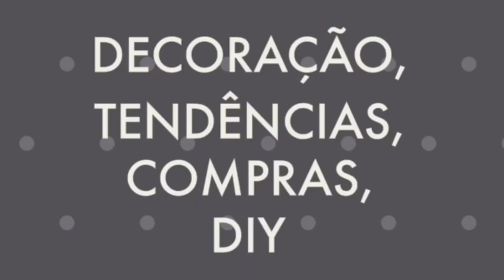SORVETE COM 2 INGREDIENTES -SOBREMESA RÁPIDA E DECILIOSA PARA O DIA DAS MÃES - Por Cah Decora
OI MEUS AMORESSSSS

HOJE EU VIM COMPARTILHAR COM VOCÊS UMA RECEITA MUITO FÁCIL DE SORVETE COM APENAS 2 INGREDIENTES E UM TOK EXTRA.

INGREIDENTES

2 LATAS DE CREME DE LEITE
1 LATA DE LEITE CONDENSADO
EXTRA: COBERTURA PARA SORVETE.

BATER NA BATEDEIRA EM POTÊNCIA MÉDIA DURANTE 5 A 8 MINUTOS O CREME DE LEITE, APÓS ACRESCENTAR O LEITE CONDENSADO E BATER EM VELOCIDADE MÁXIMA POR MAIS 5 MINUTOS.

ACRESCENTAR A COBERTURA A GOSTO E COLOCAR PARA CONGELAR POR 5 HORAS.

EQUIPAMENTOS USADOS

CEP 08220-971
São Paulo - SP
Camilla Almeida